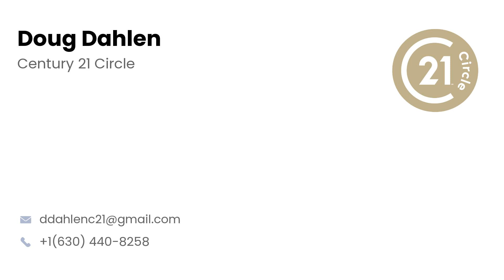Planning to buy a home? Here is what to focus on.